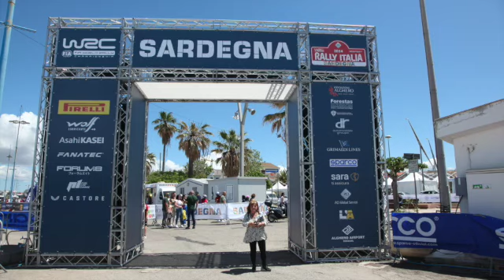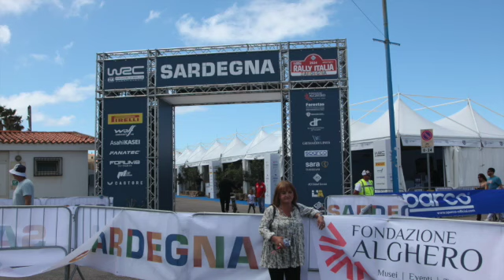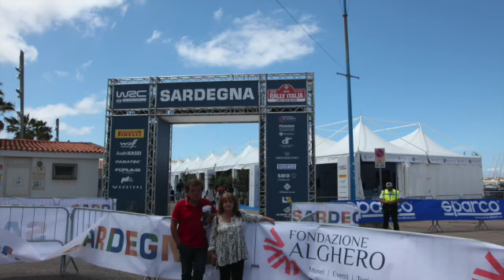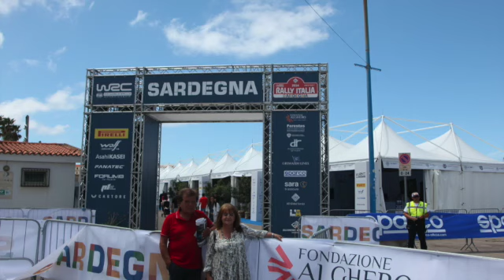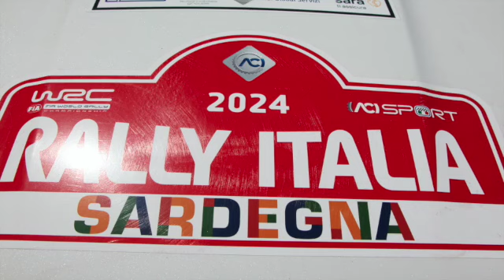2024 WRC RALLY SARDEGNA